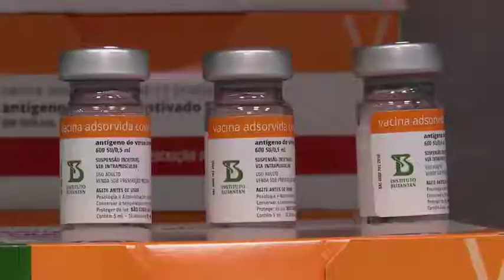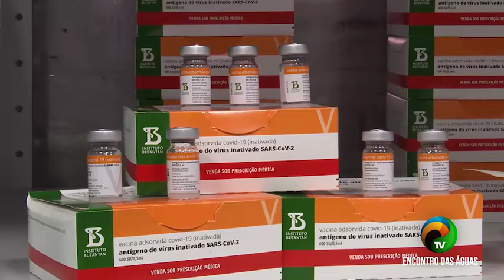BOLETIM #2.1 -MAIS DOSES DE CORONAVAC CHEGAM A MANAUS- 10.03.2021